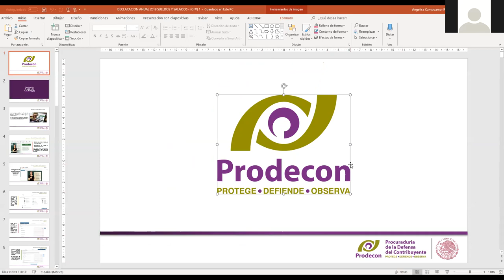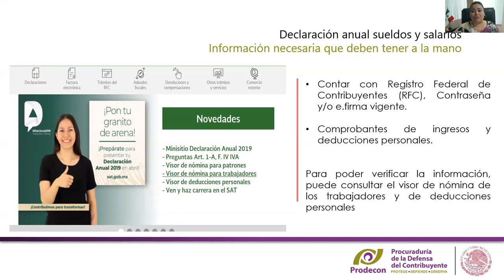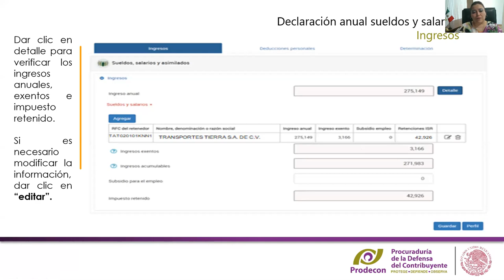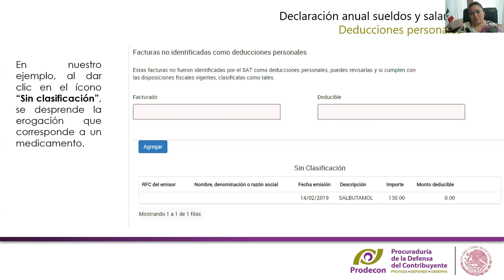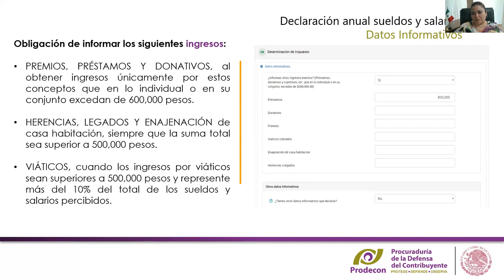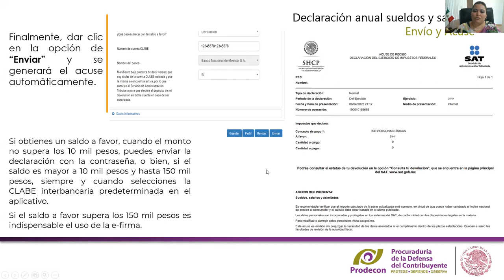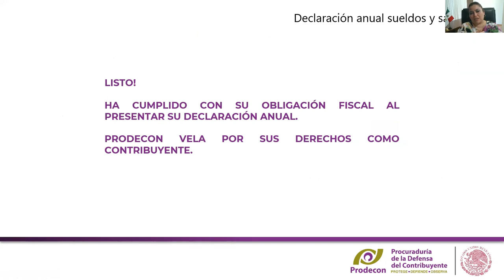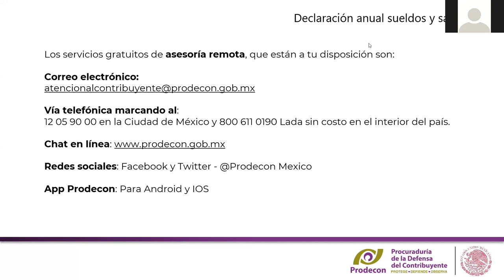TALLER EN LÍNEA DECLARACIÓN ANUAL PERSONAS FÍSICAS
Aquí podrás ver el taller impartido por la Contadora Pública Angélica Campoamor Roldán, Directora General del Ombudsperson, el pasado 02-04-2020.